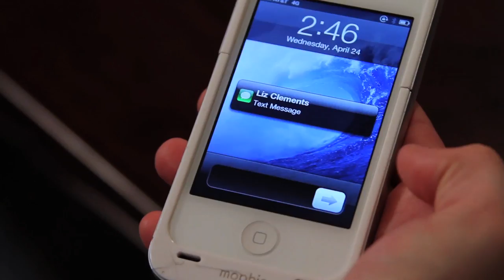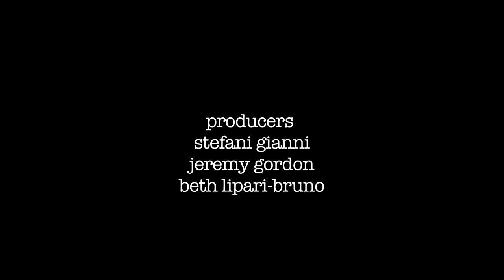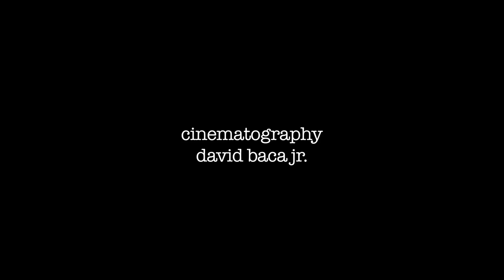MY SYNTHESIZED LIFE Episode 11 - "Choose One or the Other" (w/ Barrett Foa)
A comedy series about Jimmy Bales, whose voice naturally auto-tunes after he gets electrocuted by his radio during a rap song.

'My Synthesized Life' was created, directed, and produced by Nate Golon